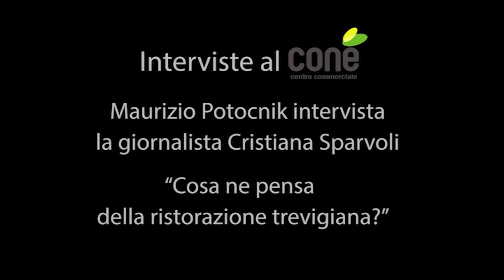Intervista alla giornalista Cristiana Sparvoli al Conè, cosa ne pensa della ristorazione trevigiana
Guida Magnar Ben 2016, 20° edizione presentazione al Centro Commerciale Conè, Maurizio Potocnik intervista la giornalista Cristiana Sparvoli.